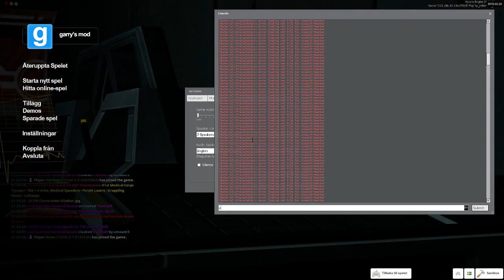funny shiet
dis guy too funny